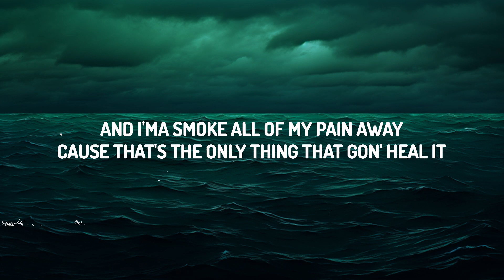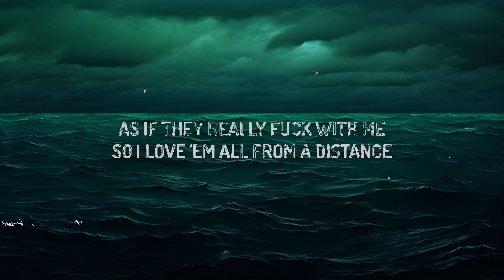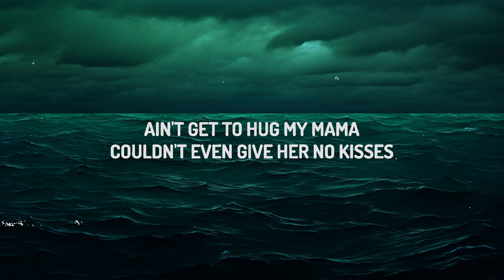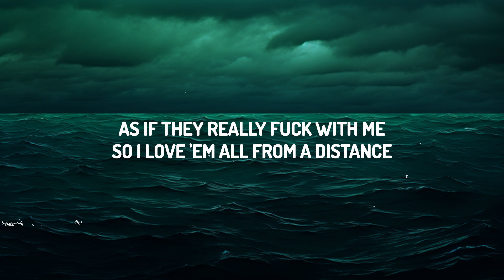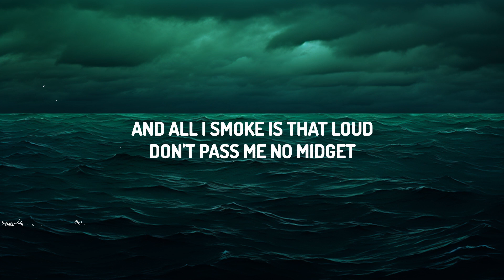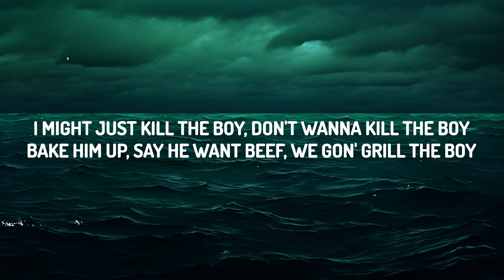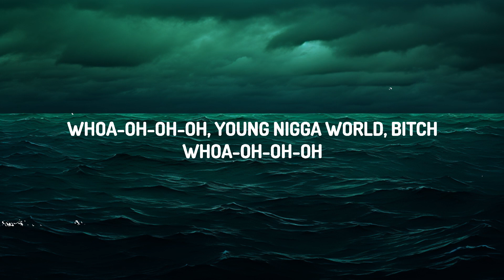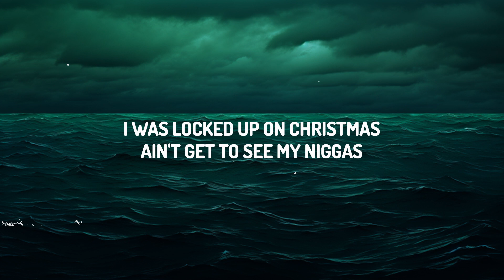YNW Melly - Murder On My Mind (Lyrics) | lyrics Zee Music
YNW Melly - Murder On My Mind

(Lyrics);
[Intro]
Get to roll no...
Ayy, I'm in the studio, bro
Oh, nah, yeah, call me, ball me
Yeah, I'll... bet
Yeah, I'm at the studio, hold up though

[Verse 1]
I ain't get to roll no weed, I ain't get to roll no Swishers
I was locked up on Christmas, ain't get to see my niggas
Ain't get to hug my mama, couldn't even give her no kisses
Can't even post on my Instagram 'cause these pussy niggas be snitching
Everybody acting suspicious, might probably say that I'm tripping
When I'm all alone in my jail cell, I tend to get in my feelings
And all I smoke is that loud, don't pass me no midget
And I'ma smoke all of my pain away 'cause that's the only thing that gon' heal it
I don't understand these women who go around pretending
As if they really fuck with me, so I love 'em all from a distance
'Cause the same bitch say she down to ride be the main one who tricking
Got Molly mixed with promethazine 'cause every time

[Chorus]
I wake up in the morning, I got murder on my mind
AK-47's, MAC-11, Glocks, and nines
And all these pussy niggas hating, tryna knock me off my grind
But I can't let 'em do it, I got murder on my mind
Bitch, I got murder on my mind (Bitch, I got murder on my mind)
I got murder on my mind (On my mind)
I got murder on my mind (I got murder on my mind)

[Verse 2]
Yellow tape around his body, it's a fucking homicide
His face is on a T-shirt and his family traumatized
I didn't even mean to shoot him, he just caught me by surprise
I reloaded my pistol, cocked it back, and shot him twice
His body dropped down to the floor and he got teardrops in his eyes
He grabbed me by my hands and said he was afraid to die
I told him, "It's too late, my friend, it's time to say goodbye"
And he died inside my arms, blood all on my shirt

[Chorus]
Wake up in the morning, I got murder on my mind
I got murder on my mind

[Verse 3]
Bite like tarantula, bitch, I'm an animal
Melly's a savage, no he not no amateur
Bad bitch named Angela, fucked her on camera
Bitch I'm a murderer (Yeah, yeah)
I might just kill the boy, don't wanna kill the boy
Bake him up, say he want beef, we gon' grill the boy
(Grill the boy, we gonna grill the boy)
I'm bleeding so good, I might dip his ass in it and spill the boy
Haha, murder on my mind, whoa, whoa
I go